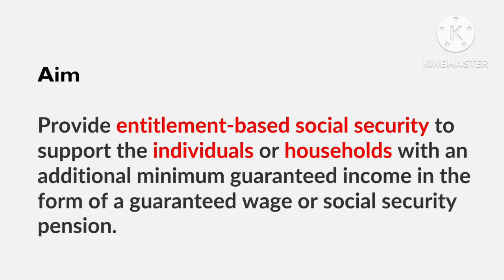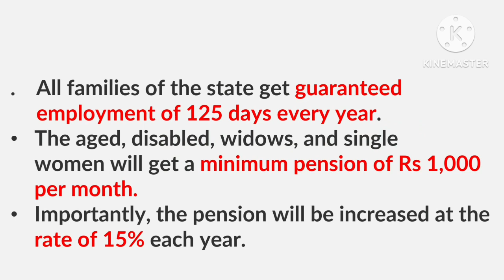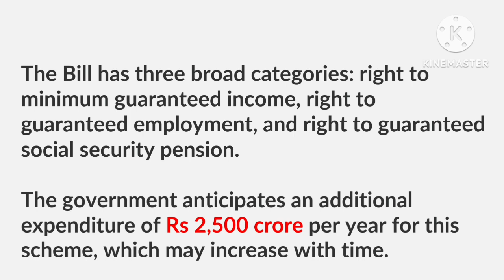The Rajasthan Minimum Guaranteed Income Bill 2023 ll क्या यह संभव है?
In this video we are going to discuss about the recent bill that Rajasthan Government is planning to bring. The Rajasthan government tabled the Rajasthan Minimum Guaranteed Income Bill 2023.
The Bill aims to provide entitlement-based social security to support the individuals or households with an additional minimum guaranteed income in the form of a guaranteed wage or social security pension.
Under the Bill, all families of the state get guaranteed employment of 125 days every year.
The aged, disabled, widows, and single women will get a minimum pension of Rs 1,000 per month.
Importantly, the pension will be increased at the rate of 15% each year.
The Bill has three broad categories: right to minimum guaranteed income, right to guaranteed employment, and right to guaranteed social security pension.
The government anticipates an additional expenditure of Rs 2,500 crore per year for this scheme, which may increase with time.